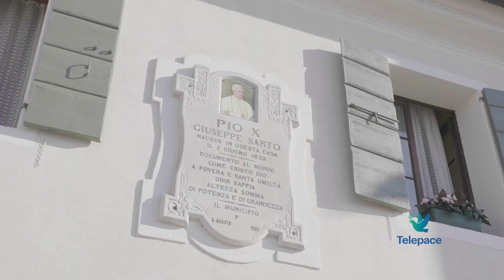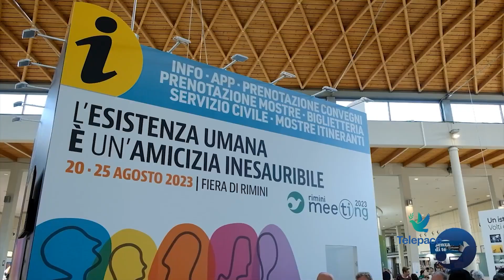Telepace News del 22 agosto 2023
Nel TG di oggi parliamo delle iniziative per ricordare S. Pio X a Riese, del Meeting di Rimini, con l’intervista al Segretario Generale della CEI, mons. Baturi, dell’esperienza di undici studenti del Liceo alle Stimate in Tanzania, del giovane afgano rimasto ucciso da un treno ieri a Verona, della serata di musica lirica che si è tenuta in Arena con Kaufmann.

00:00 Sigla e titoli di apertura
01:00
02:22 Meeting di Rimini
06:07 Con i Compagni in Tanzania
07:44 Vittime dei viaggi della Speranza
11:0018 Kaufmann in Arena